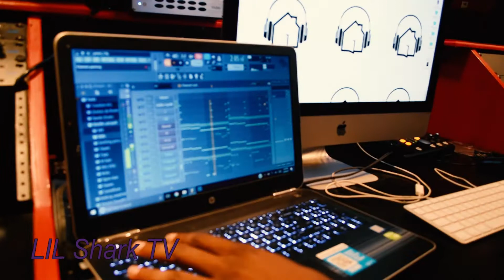Breitling beats talks about tay k, atlantas music scene and how quick you can blow up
Breitling beats is a relatively new producer making a name for himself
with credits like moneyman duwap kaine and slime sito in this interview we sit down and talk about some current events and the diffrences in music